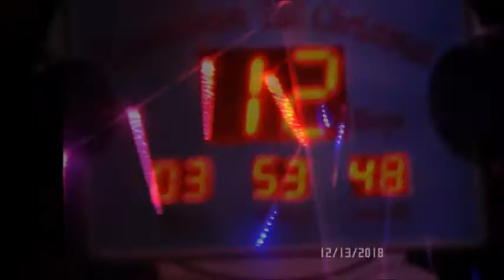Santa Claus in the window!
I watched this guy putting it together in the cold rain yesterday, turned out fantastic!